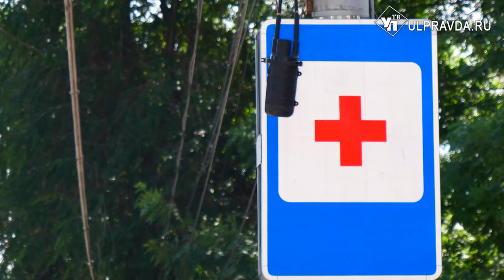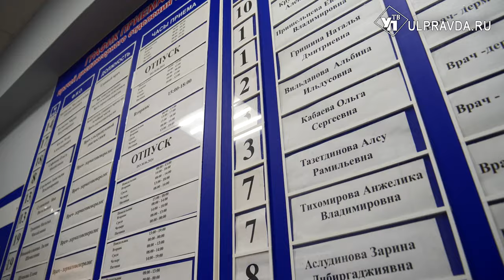На аллергию – начхать. Как ульяновцам распознать болезнь 21 века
Лето не только тёплая пора, но и сезон обострения аллергий. Иногда недуг можно спутать с обычным насморком, но бывают и случаи резких приступов. Как выявить раздражитель вовремя, и можно ли самостоятельно оказывать первую помощь, узнала наш корреспондент.